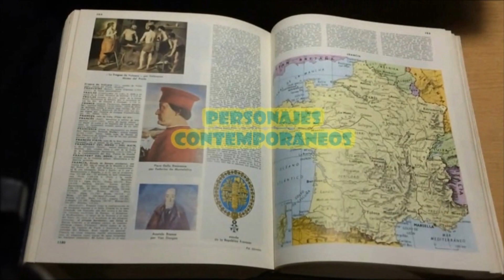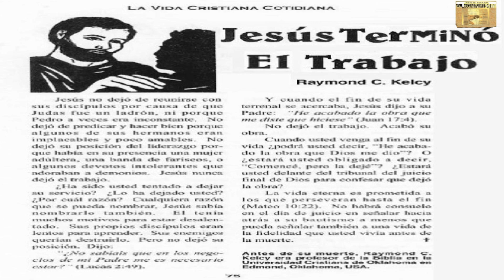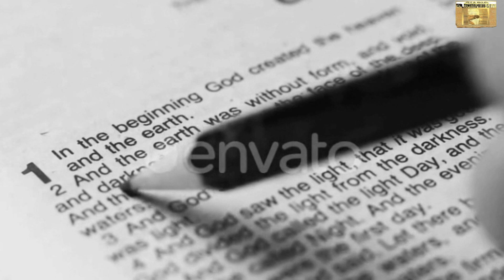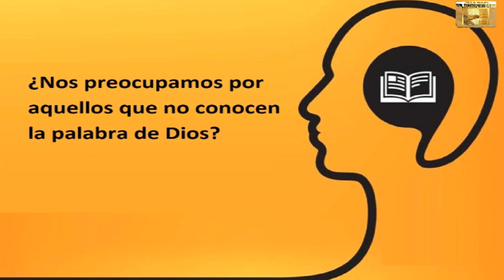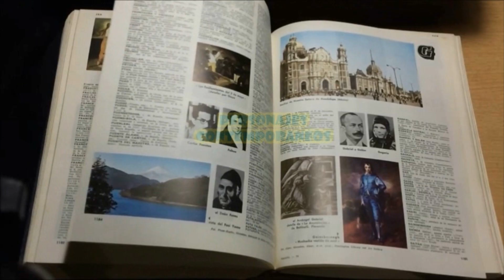Personajes Contemporáneos: Hudson Taylor 1) El deseo de Servir:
Marshall Broomhall escribió una biografía de Hudson Taylor, a la que llamó: El hombre que creía en Dios. Pero en contraste con el título del libro, después de 30 años de ministerio fiel en China, Hudson Taylor humildemente se dijo a sí mismo: “Dios me eligió porque era muy débil. Dios no hizo sus grandes obras a través de grandes equipos. Entrena a alguien hasta que es muy manso y humilde, y luego lo usa”.

A pesar de estas palabras, no hay duda de que la vida de Hudson Taylor fue una vida de extraordinaria confianza y dependencia en Dios. Fue un hombre con un sueño, se enfrentó a una dura realidad, pero siempre fue un sencillo hombre de Dios, que servía a su Señor sirviendo al pueblo chino. Para eso fue necesario aprender mucho respeto a la cultura china, el pueblo, el idioma del país y sobre todo aprender que “la obra de Dios hecha a la manera de Dios nunca será sin la provisión de Dios”.

Septiembre 2022